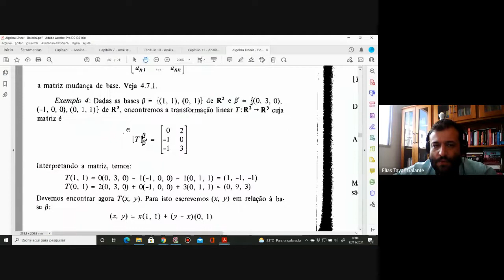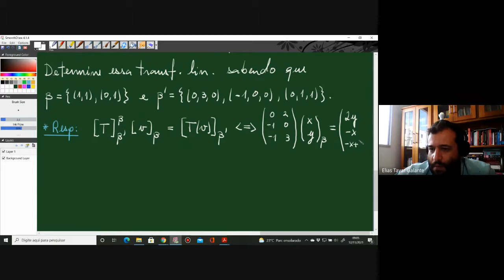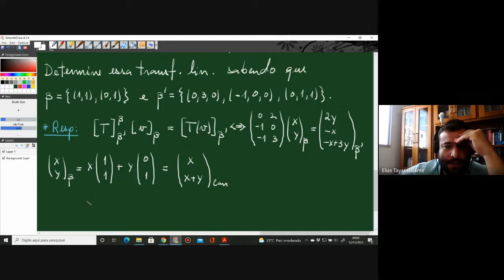Aula 24 - (parte 2)